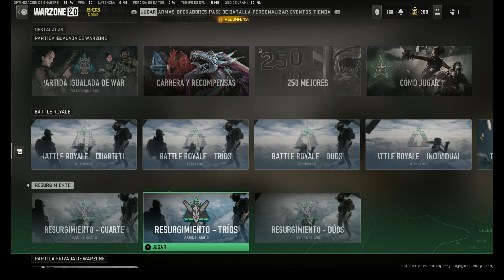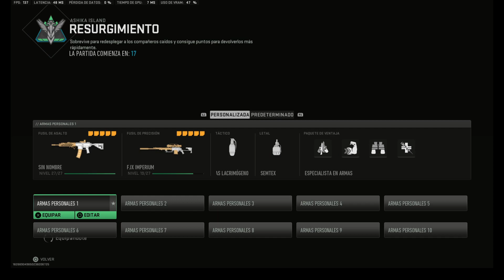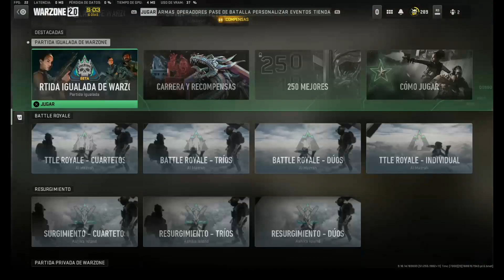Warzone 2.0 - Txapeldunes